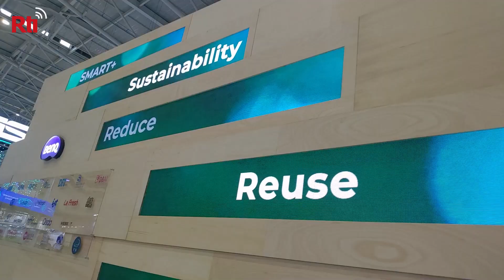Hochleistungscomputer, KI und Nachhaltigkeit auf der Computex 2023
Vom 30. Mai bis zum 2. Juni findet im Taipeh Nangang Exhibition Center die Computex 2023 statt. Die Ausstellung konzentriert sich laut TAITRA. Taiwans Außenhandelsrat auf Hochleistungscomputer, Anwendungen der künstlichen Intelligenz (KI), Konnektivität der nächsten Generation, Hyperrealität, Innovationen und Start-ups. Aber auch das Thema Nachhaltigkeit ist beim Gang über die Messe allgegenwärtig.